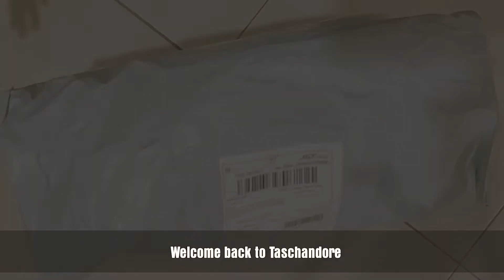UNBOXING PERALATAN DAPUR AESTETIK # DAPUR MINIMALIS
UNBOXING PERALATAN DAPUR AESTETIK. ©ekidot guys !!

TOLONG BANTU SHARE VIDEO INI AGAR CHANNEL INI BISA TERUS BERKEMBANG,AMIN.

Device : Handphone Realme 6 pro
Editing : PC (Aplikasi Editing : Adobe Primer cc 2019)

join in buat saling belajar yuk ↡↡↡